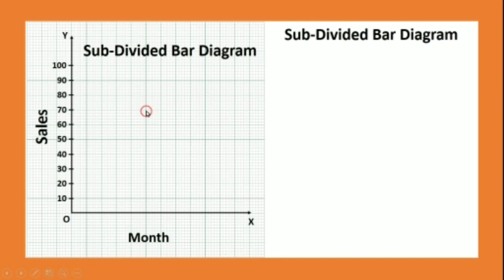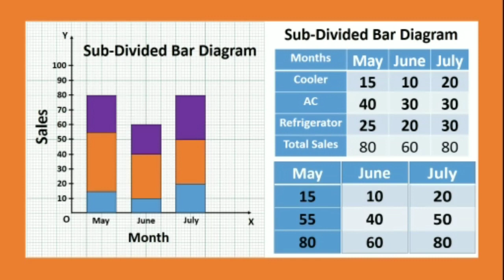sub divided bar diagram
This video will help you in understanding the concept of sub divided bar diagram.